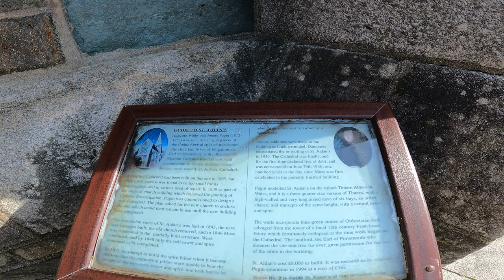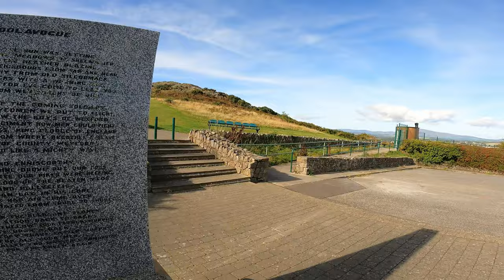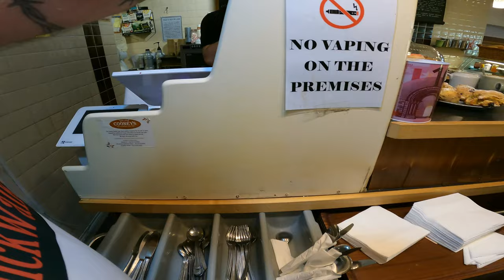Enniscorthy Town 2.0 Help! Which one is Better?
Help me, please. Tell me which version is better from the Enniscorthy town visit, part 1 or 2.0